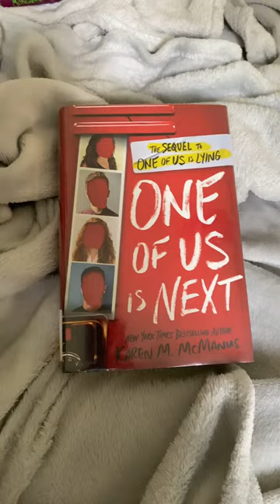The 5 book challenge